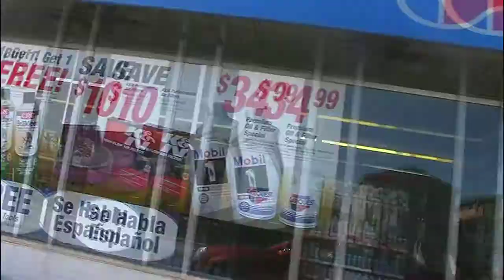Boss Nuk - Cocky l Shot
Boss Nuk presents the single 'Cocky" off his mix tape "Trending Topic"
Boss Nuk twitter: @Thats_BossNuK
BeastProductions Twitter: @RichNotFamous_ / Instagram: ThatNameIsBeast